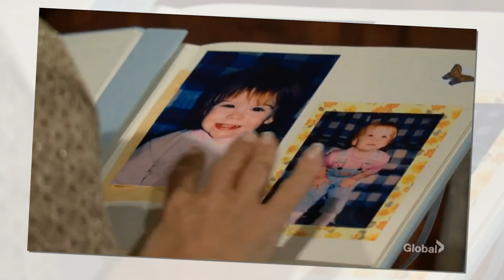💔 Kyle Hits Summer with Harsh Truth — Sharon Warns Daniel: "Your Past Is About to Resurface!" ⚠️